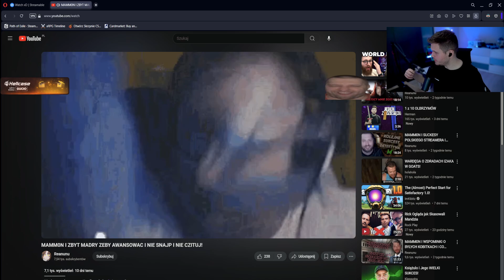Gucio ogląda MAMM0N I ZBYT MADRY ZEBY AWANSOWAC I NIE SNAJP I NIE CZITUJ!